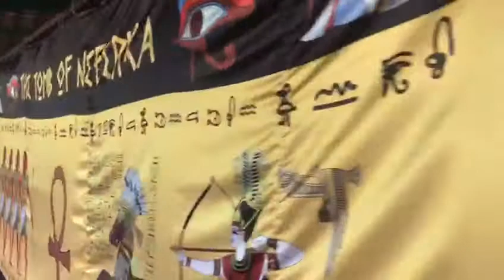Escape the Tomb - Tomb of Neferka